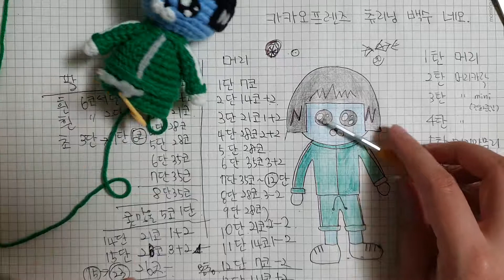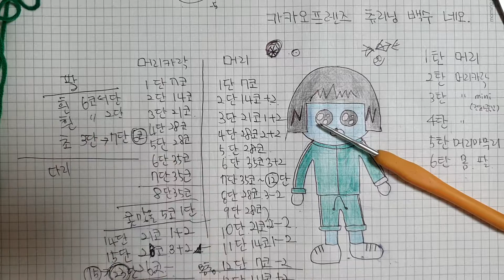[베개거지]손뜨개 코바늘 카카오프렌즈 츄리닝 백수 네오 인형만들기 7탄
이번에는 코바늘인형 카카오프렌즈 츄리닝 백수 네오 인형만들기입니다.